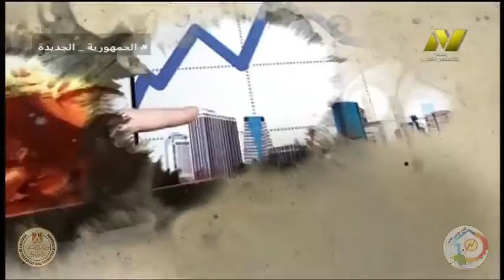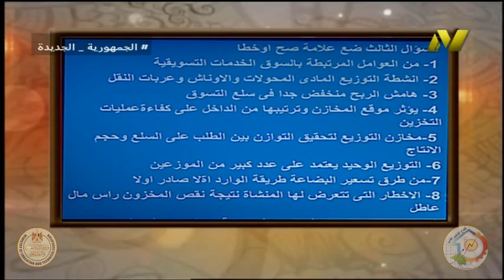الصف الثالث تجارى - شعبة تسويق - قنوات التوزيع - ا محمد حسن